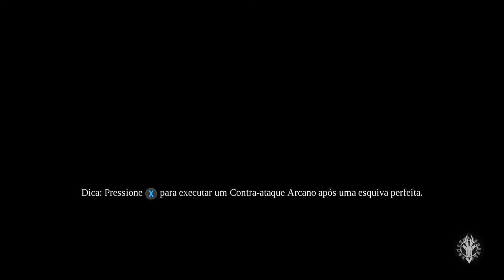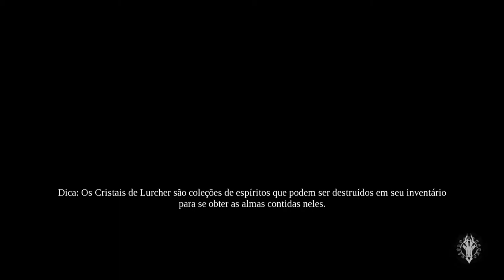Darksider III - enfrentando a Luxúria #07 gameplay pt br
Gameplay de darksiders 3 , terceiro game da série,  focado nos quatro cavaleiros do apocalypse, neste game , fury tem a missão de capturar os sete pecados capitais.
após a devastação da terra esses demônios  estão a solta causando mais destruição!

acompanhe o canal, de o seu like e compratilhe, abraço!